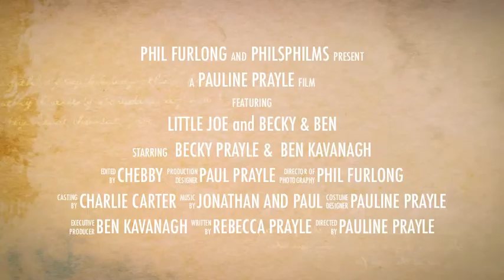Beck and Ben Trailer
Coming soon, the film of THE Wedding. Becky and Ben tie the knot. 28th May 2011 at Knowsley Village. St John Fisher RC Church and later at a huge tent in the garden of Sunnybrook. There was glamour and beauty and handsome guys. There was music and laughter and there was love (Ahhhhhhh!)